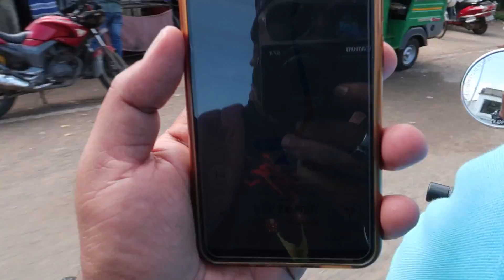BHATTARIKA TEMPLE🎪Hilly Road🛤Bike Trip🏍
Bhattarika Temple is located on the bank of Mahanadi River, at Sasanga village in the tehsil Baramba, Cuttack district, India. It is dedicated to the Hindu Goddess Maa Bhattarika worshipped as a manifestation of Shakti.